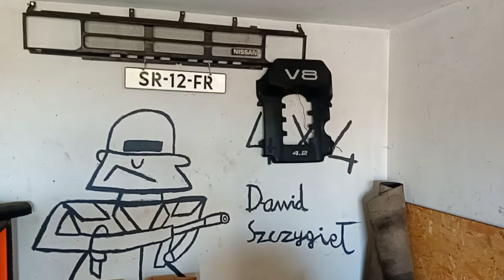Jeep Grand Cherokee XJ 3.0 M 57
Witam w tym samochodzie była zmieniana turbina z hybrydowej na orginalną  z BMW .
Następna modyfikacja zmiana reduktora po regeneracji i całego połączenia skrzyni BMW z reduktorem Jeepa . Musiałem tylny wał wydłużyć a przedni skrócić bo flansza łącząca skrzynię z reduktorem była  krótsza o 7 cm .
I ostatnią naprawą było uruchomienie klimatyzacji nowy rozprerznik przedłużenie węża  i nowy czujnik presostart  .